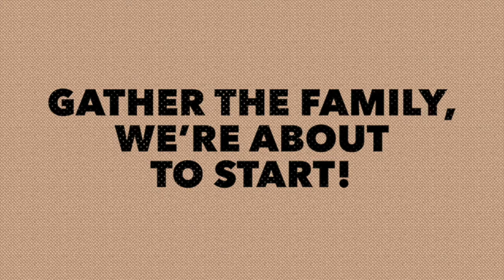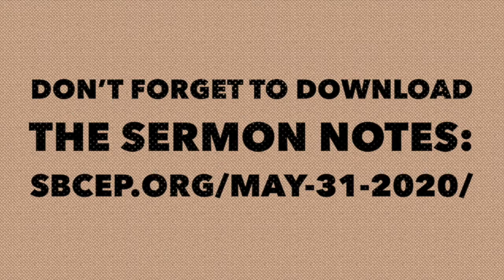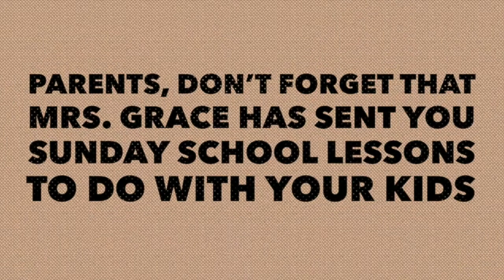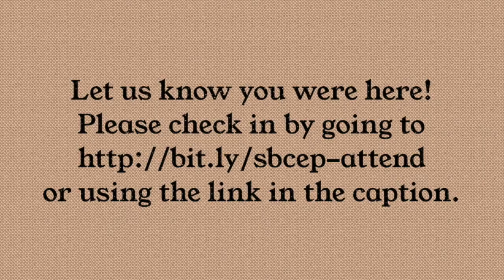31May2020 - Sunday Service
This week, Pastor Six shares from 1 Timothy 2:1-8. Today's message is "A Christian's Call to Prayer"

Let us know you joined today by filling out the attendance form

Need to send your tithe or offering?

Is Jesus Christ your Lord and Savior? If you’re not sure, please check this out